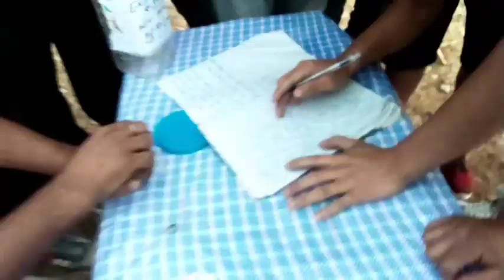Leboing changay society final program vlog